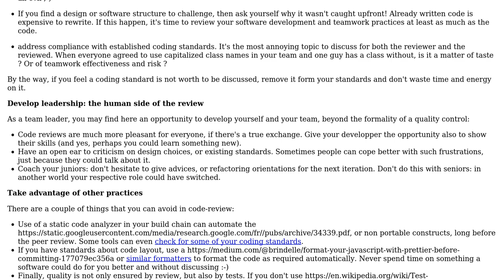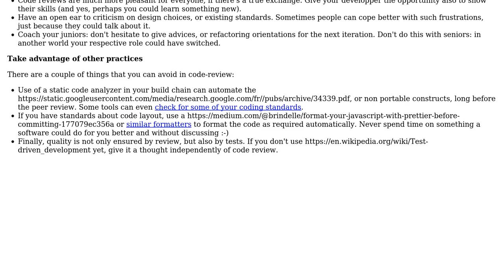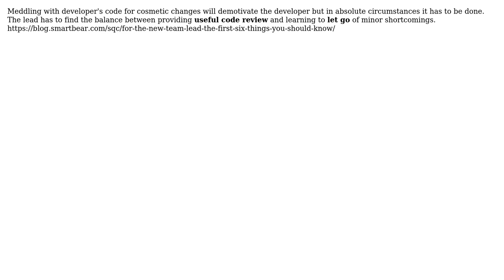Software Engineering: What is a helpful mindset when conducting a formal code review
With thanks & praise to God, and with thanks to the many people who have made this project possible! | Content (except music & images) licensed under CC BY-SA | Music | Images & others | With thanks to user smentek user Nishanth Menon user Laiv user Kye user Christophe and the Stack Exchange Network Trademarks are property of their respective owners. You are responsible for your own actions.